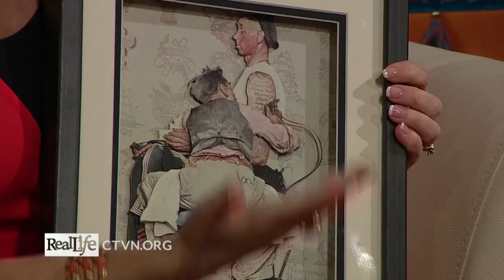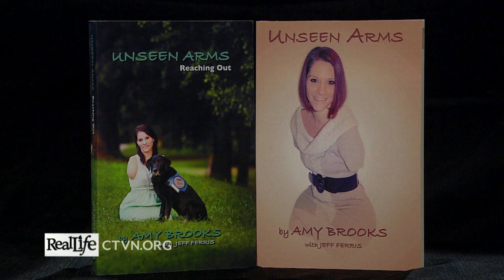Amy Brooks Makes Purses With No Arms Or Legs!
Jay and Amy sit down with Amy Brooks to talk about how she overcomes her disability!